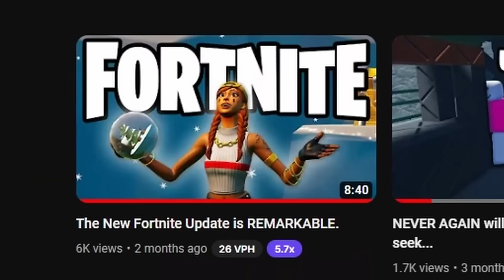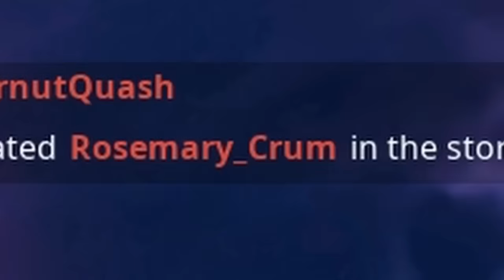I Haven't Won A Game Of Fortnite In MONTHS..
beeweek day 1. i think ima finna quit now